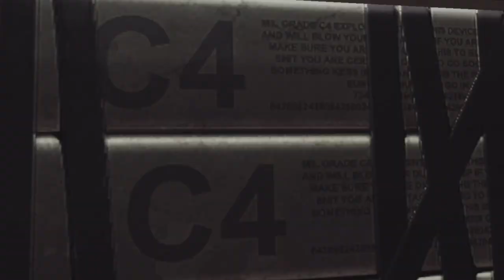Deadpool gameplay #2 (NEFTALI PLAYS)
[IM NEFTALI I AM 18 YEARS OLD TRYING TO GET GOALS ACCOMPLISHED]